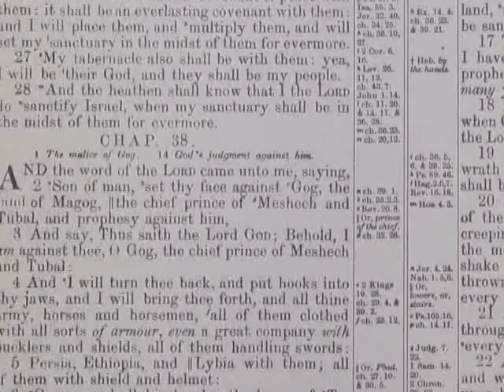Ezekiel 38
Son of man, set thy face against Gog, the land of Magog, the chief prince of Meshech and Tubal, and prophesy against him . . .